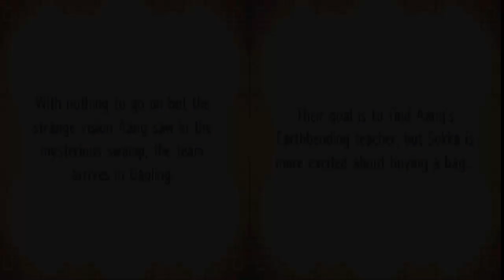Avatar:The Burning Earth (NDS) Walkthrough Part 4 With Commentary